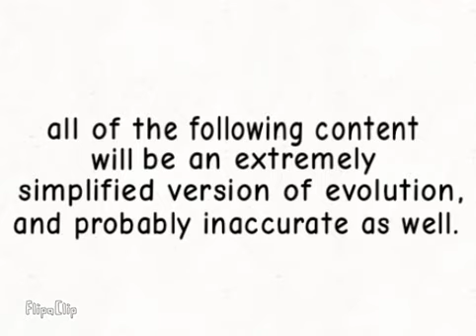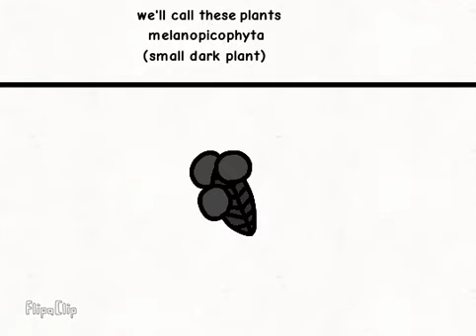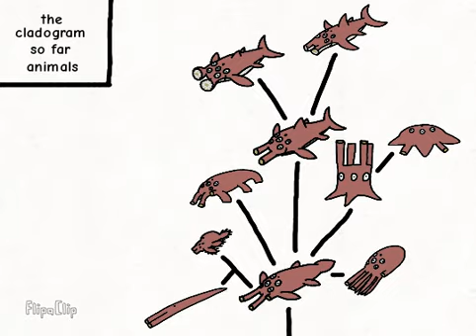Extraterrestrial ecosystems episode two: the mono explosion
God I put so much effort into this I hope y'all like it.

Anyway here's the link to the background image in this video on my deviantart

So what do y'all think of the animals? I personally think they're neat looking.
I suck at doing plant evolution so I'm sorry if the evolution sucks

(Also I know two mouths isn't very plausible so try to suspend your disbelief there)